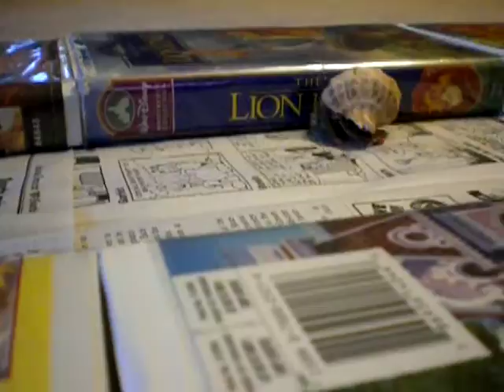Hermit Crab Racing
Sheldon and Penny are racing on a track made of old disney movies and newspaper. This is true boredom.

Oh, and Penny won both times. She's the one that falls over at the end...